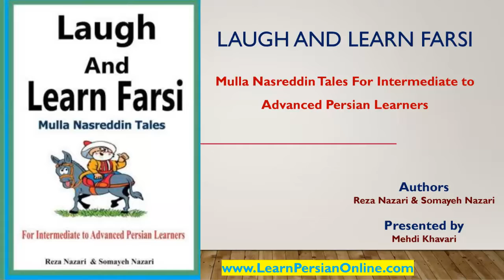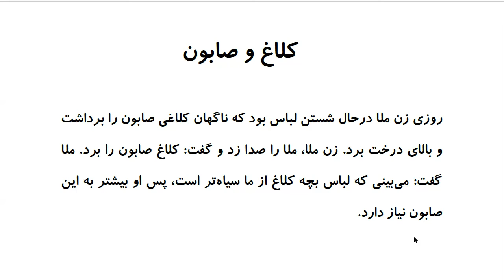Laugh and Learn Farsi: Mulla Nasreddin Tales - کلاغ و صابون